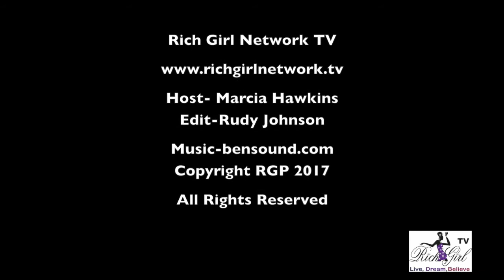First Ladies High Tea 2017 with Cece Winans and Wendy Raquel Robinson/Part 2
Ladies High Tea  2017 with Cece Winans and Wendy Raquel Robinson. Lisa Collins’ 20th Annual First Ladies High Tea is always a classy affair!  Gospel legend CeCe Winans was surprised when her niece Deborah Joy Winans, starring in OWN's Greenleaf delivered a touching introduction and presented her with the Spirit Award at the Beverly Hilton Hotel. CeCe, treated the audience with the song, "He's Never failed Me Yet" from her latest CD, "Let Them Fall in Love."